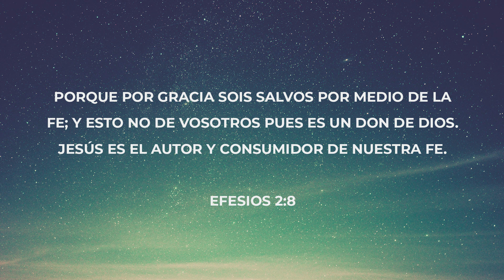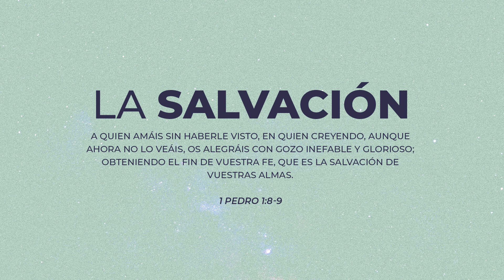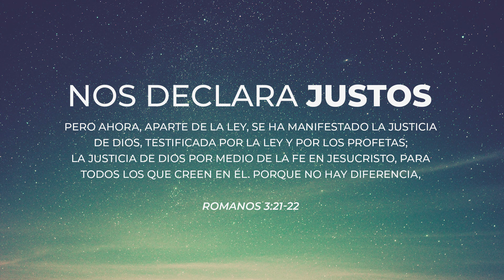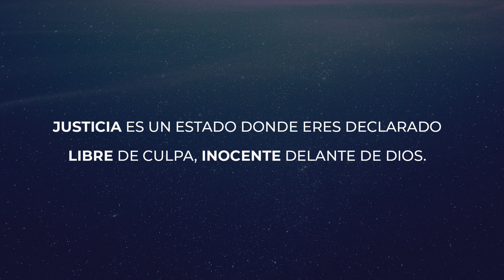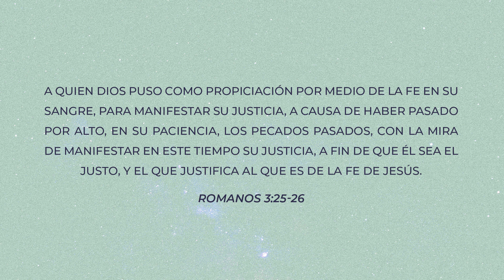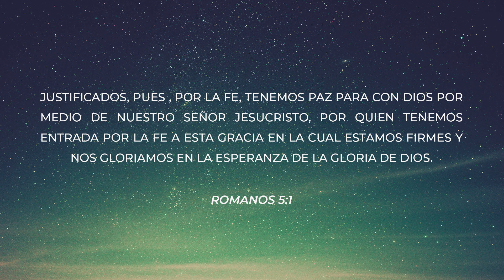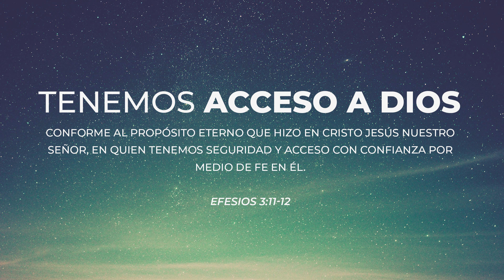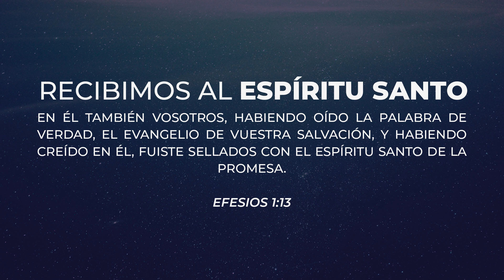Domingo 24 de noviembre, 2019 | Pastora Tita Bremer